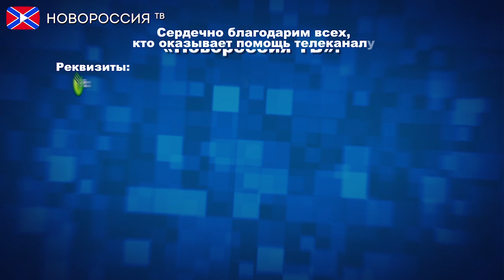Покушение на Алексея Мозгового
Вчера в районе Алчевска был подорван на мине автомобиль Алексея Мозгового.

Реквизиты:
Для переводов из России и СНГ на счета "Новороссия ТВ":
Сбербанк России
Номер карты 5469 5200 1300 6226 Павел Г.
Реквизиты счета:
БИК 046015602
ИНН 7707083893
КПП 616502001